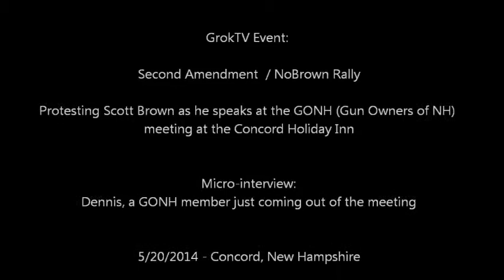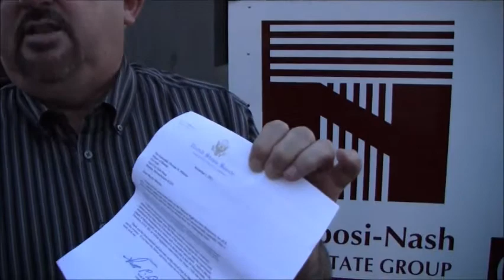NoBrown Dennis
Description